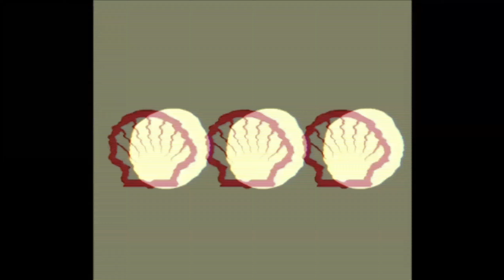Mafia x Antidote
Songs -
1. @swedishhousemafia  - Mafia
2. Swedish House Mafia vs @knifepartyinc - Antidote (Original + Rework)
Follow on Instagram - @stwkmashup
IMPORTANT NOTES
3. Enjoy !